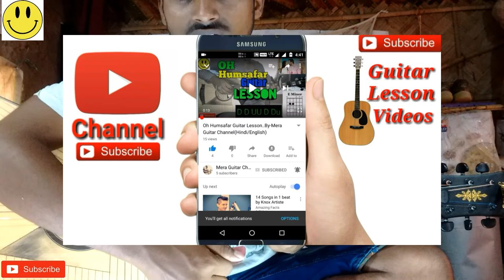Likhechhi Tor Naam ||Bhaijan||-Easy Guitar Chords Lessons..By-Mera Guitar Channel(Hindi/Bengali)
Likhechhi Tor Naam ||Bhaijan|| easy guitar chords by Merajul Hoque
Likhechhi Tor Naam ||Bhaijan|| cover Guitar
Likhechhi Tor Naam ||Bhaijan|| song 4cords used
Cords-C,Amin,F,G-capo on 5th fret
Str-D D UDUD D Du
So easy song for beginners